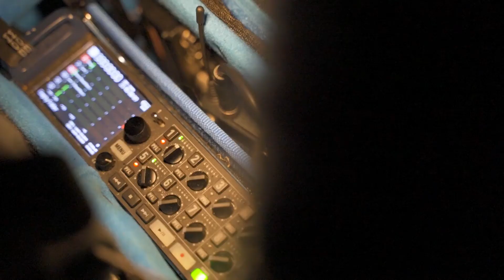Confession of Pain - BTS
For the My Rode Reel Competition behind the scenes of our film Confession of Pain.
BTS Directed by Anh Do.

Cast:
Chloë Culligan Crump - Abigail
Luke Willis - Henry Biggs

Crew:
Director - Louis Brough
1s AD - Oliver Griffiths
DOP - Matt Glaz
Editor - Lisa Rustage
AC - Neil Munro
Sound Recordist - Chris Wynne
MUA - Stephanie Chloe Simpson
BTS Photography - Julita Dawidziuk
Continuity - Alexander Clark
Ciara O'Rourke - Art Director

Special Thanks to David & Sarah at Manor Farm